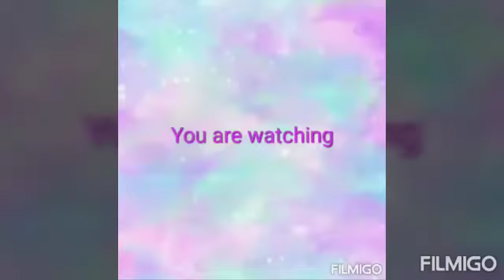How to make Fevicryl acrylic paint at home.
U can also use wheat or maida flour.